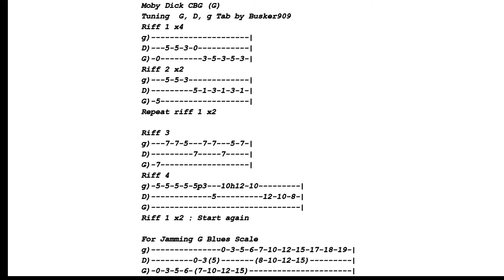Moby Dick By Led Zeppelin - 12 bar Blues riff - Tune & Tab Lesson - 3 string Cigar Box Guitar (cbg)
How to play The Moby Dick riff By Led Zeppelin (Jimmy Page) on a home-made 3 string cigar box guitar. This classic rock tune was originally used to open Bonzos drum solo; it's a great 12 bar jam tune all on its own. Use the settings button to change tempo.